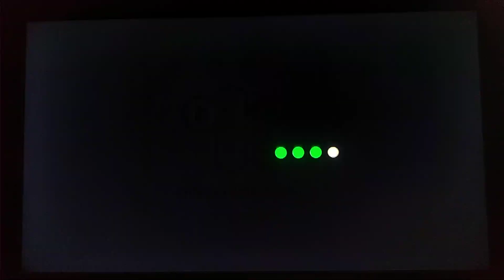¡Agente Binky al rescate! Créditos finales